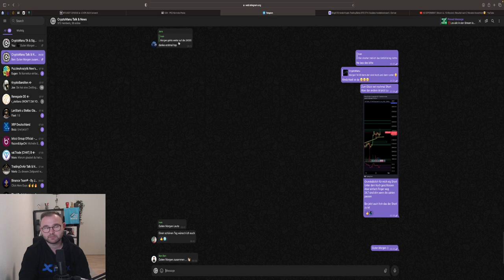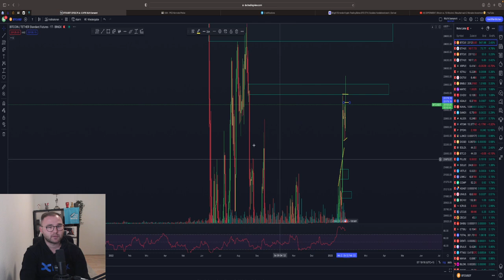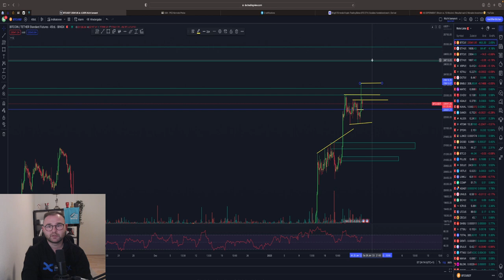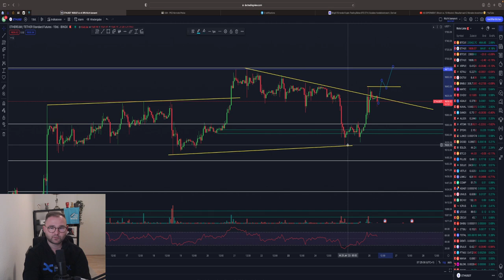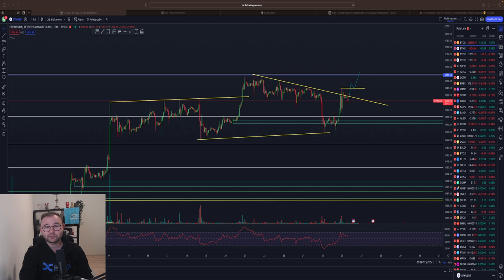BITCOIN BULLRUN🤑25.000$⁉️🚨 Die BULLEN sind STARK! ETH 1.700$ möglich! WARNUNG🚨 Chartanalyse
Timesteps:

00:00 Abo, Kommentar & Like nicht vergessen
00:30 Bitcoin
06:00 Ethereum